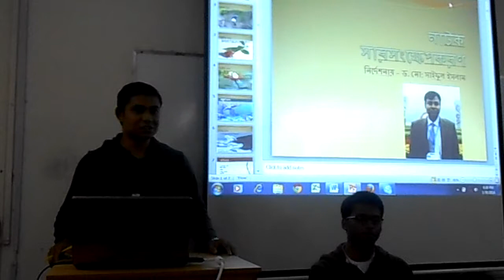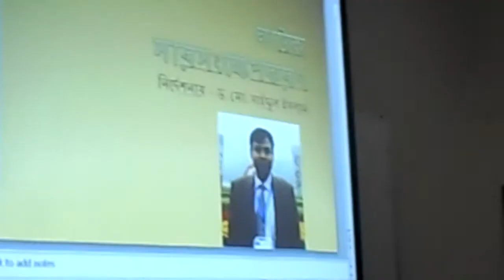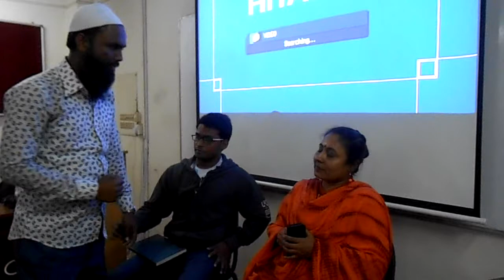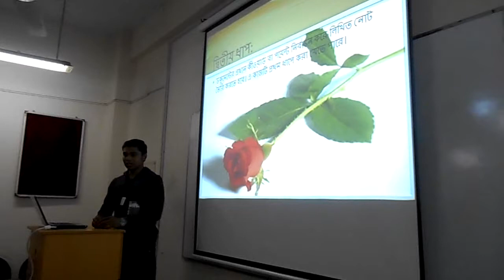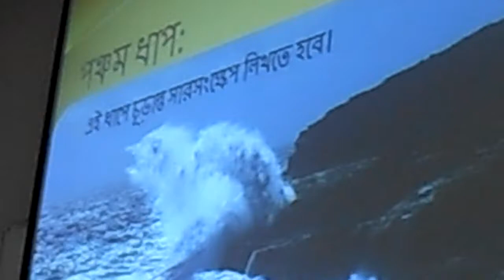How to make an abstract Step by Step video tutorial ISLM 17th batch, University of Dhaka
This is an Educational video tutorial for the student of Information Science & Library Management